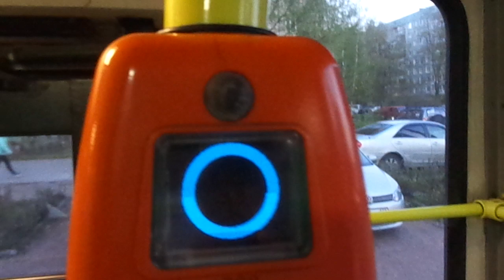Троллейбус Санкт-Петербурга 9-275: ВМЗ-52981 б.5323 по №13 (08.05.19)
Троллейбус ВМЗ-52981, бортовой 5323, следующий по маршруту №13.
Видео снято по: Светлановский проспект (от ост. "Тихорецкий пр." до ост. "Светлановский пр., 75")
Дата съемки: 8 мая, 2019 в 21:14.